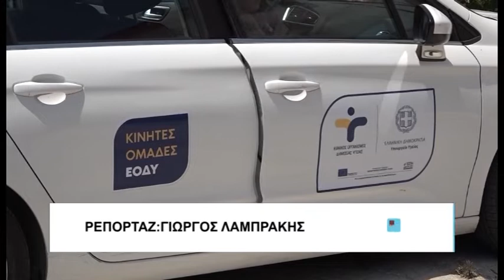Βόλος Νέο κρούσμα κορωνοιού στον Βόλο 170720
Η ανησυχία για τον κορωνοϊό επιστρέφει στην καθημερινότητα των Βολιωτών, μετά από τις αρχές Ιουνίου όταν εμφανίστηκαν στην περιοχή πέντε θετικά κρούσματα μέσα σε λίγα 24ωρα. Το νέο κρούσμα αφορά σε γυναίκα, περίπου 40 χρόνων, που διαγνώσθηκε θετική στον κορωνοϊό στο Πανεπιστημιακό Νοσοκομείο Λάρισας. Η 40χρονη, σύμφωνα με πληροφορίες, δεν επισκέφθηκε το νοσοκομείο του Βόλου. Προσήλθε σήμερα στο Πανεπιστημιακό Νοσοκομείο Λάρισας με ήπια συμπτώματα και υποβλήθηκε σε τεστ, που ήταν θετικό. Η γυναίκα, η οποία εργάζεται σε ευαίσθητο χώρο, εμφάνισε συμπτώματα του ιού και προσήλθε μόνη της αρχικά σε ιδιωτικό Πολυιατρείο στον Βόλο, προκειμένου να υποβληθεί σε τεστ για τον COVID 19. Στο Πανεπιστημιακό Νοσοκομείο υποβλήθηκε σε νέο τεστ, με ρινοφαρυγγικό επίχρισμα, το οποίο σήμερα επιβεβαίωσε το πρώτο τεστ.